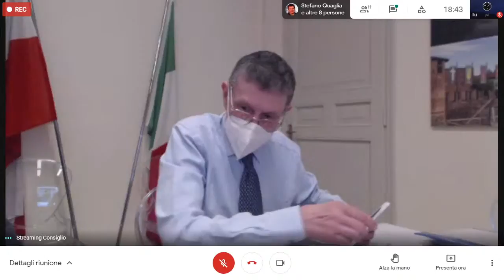Commissione Consiliare 5 - 19/03/2021